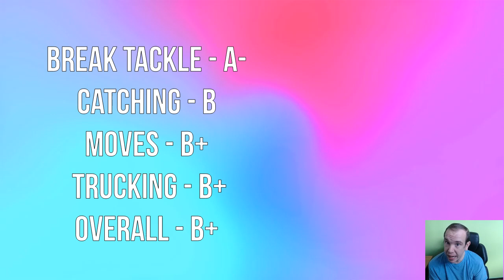Marshawn Lynch Most Feared Gameplay! Worth The Upgrade? Madden 24!